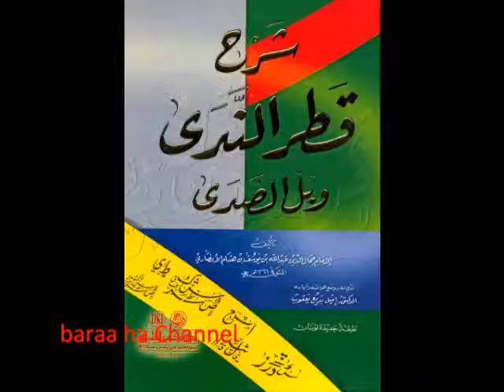D 75 Baabul Xaal - KItaabka Qadru Nidaa -Sh Sharif Dhawil